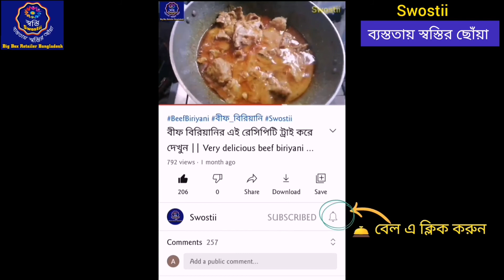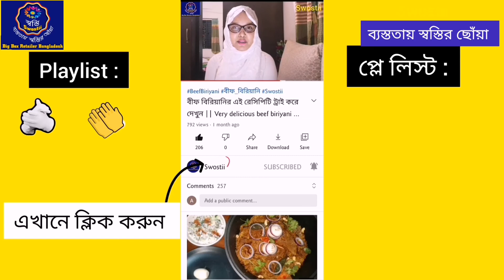দেশি কই মাছের এই রেসিপি ট্রাই করুন ||Climbing fish curry||Bangladeshi fish Recipe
লাইক দিয়ে সংযুক্ত হয়েছেন তো?